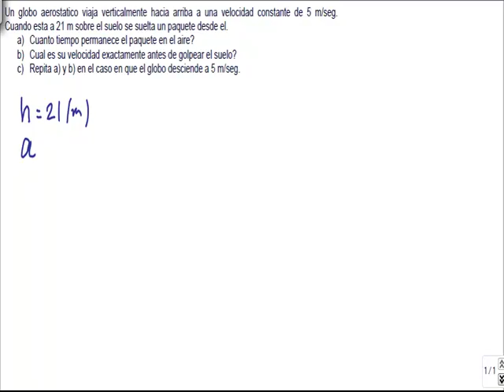Ejercicio de caida libre resuelto paso a paso muy fácil de entender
Un globo aerostatico viaja verticalmente hacia arriba a una velocidad constante de 5 m/seg. Cuando esta a 21 m sobre el suelo se suelta un paquete desde el.
a) Cuanto tiempo permanece el paquete en el aire?
b) Cual es su velocidad exactamente antes de golpear el suelo?
c) Repita a) y b) en el caso en que el globo desciende a 5 m/seg.

Es un video de un problema resuelto de caida libre.